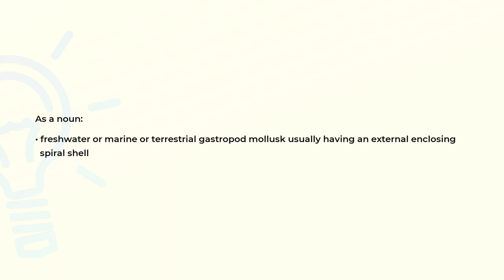What is the meaning of the word SNAIL?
Definition, examples of use and spelling of the word SNAIL.

(00:00) Intro
(00:07) As a noun
(00:19) As a verb
(00:30) Spelling

As a noun (00:07):
• freshwater or marine or terrestrial gastropod mollusk usually having an external enclosing
  spiral shell

As a verb (00:19):
• gather snails

Examples:
• "We went snailing in the summer"